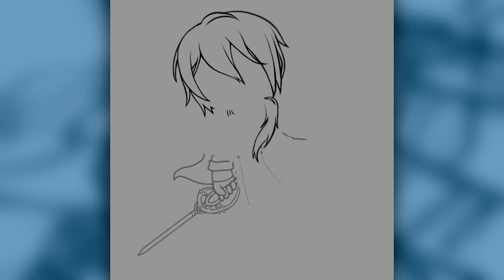【 SPEEDPAINT 】Chibi Edmond from Nu: Carnival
Speedpaint of a drawing I made for making fanmerch!
Nu: Carnival belongs to EROLABS.